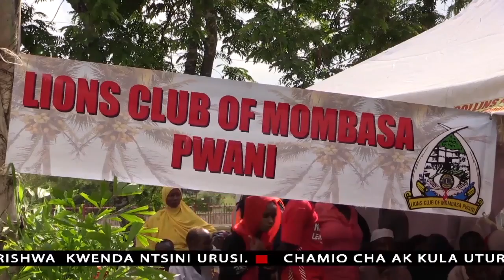MTSAMUKO 2ND NOV 2015